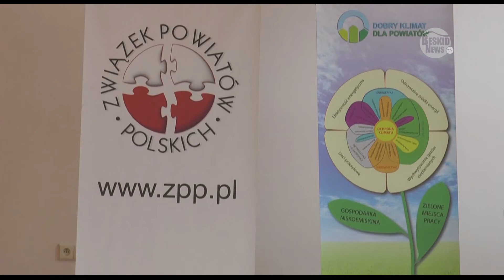Wiadomości Beskid News 14.03.2014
Wiadomości Beskid News 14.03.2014 a w nich:
Eko Okrągły Stół; SOS Animals;konferencja klimatyczna;badanie satysfakcji klientów bielskiego ratusza;ogólnopolskie otwarte spotkania teatralne;propozycje Heliosa;